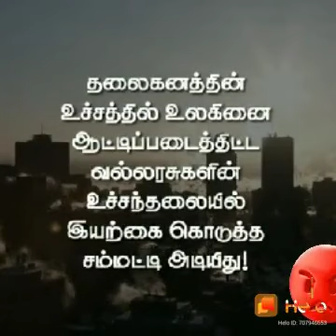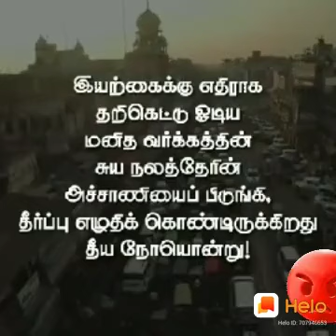4 May 2021(2)